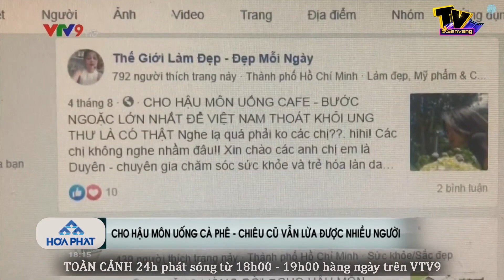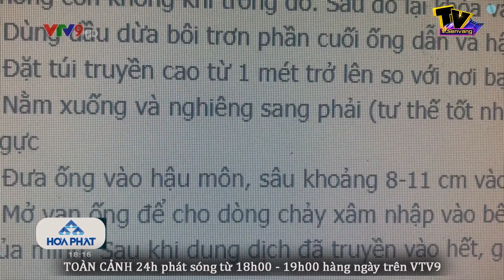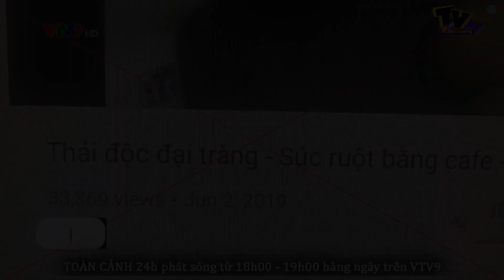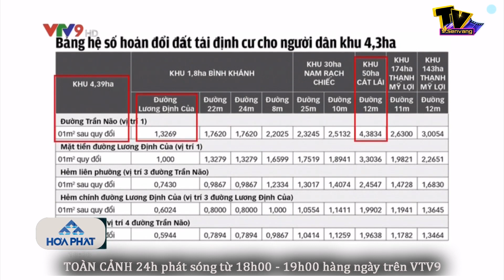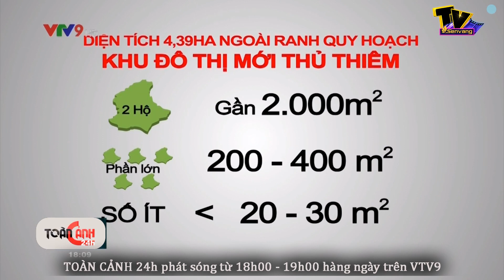Cẩn trọng CHO HẬU MÔN UỐNG CÀ PHÊ - Chiêu cũ những vẫn dụ được nhiều người